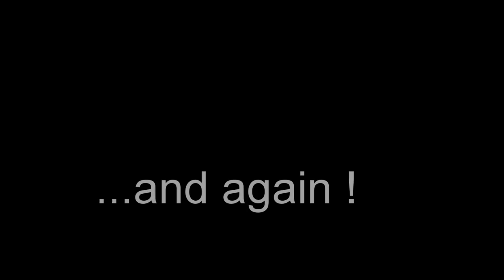Unprovoked kick at a passing cyclist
Antisocial behaviour in Manchester.  Turned out these two brothers in Grey were in local authority care near by and weren't interested in becoming positive members of society.